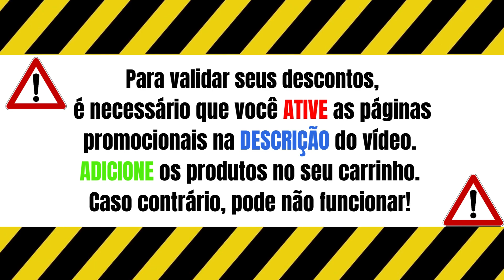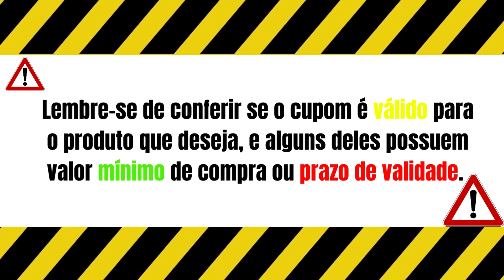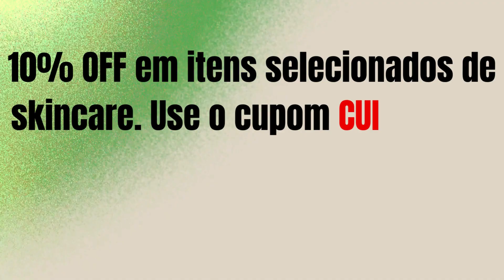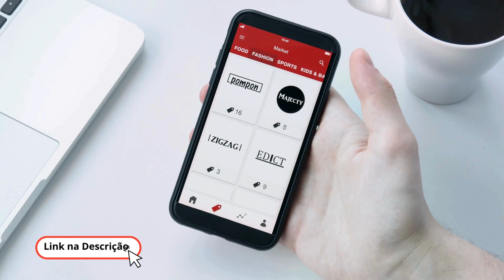Ofertas e Cupons de Desconto Eudora Fevereiro 2024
✅O Poder de um clássico: Aposte em uma fragrância atemporal: eudora eau de parfum com R$35 off

✅Ganhe mimo na compra de 3 ou + itens de corpo e banho
✅Frete grátis + 3 amostras de Siàge em compras de Siàge em combos